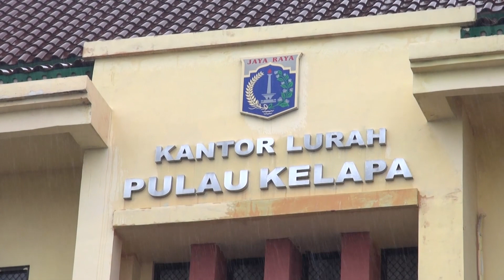2 790 Paket Sembako Disalurkan Ke Warga Kecamatan Kep Seribu Utara